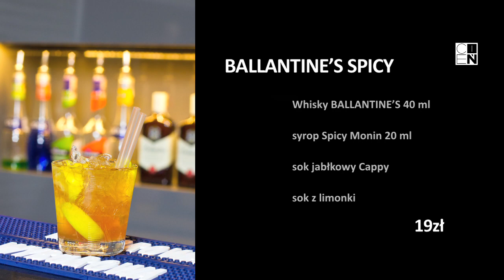Ballantine's Spicy- how we do it @ Cień Klub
Ballantine's Spicy - delikatnie ostry, lekko wytrawny koktajl alkoholowy na bazie whisky Ballantine's

Skład:
| 40 ml Whisky BALLANTINE'S 40 ml
| 20 ml syrop Spicy Monin 20 ml
| sok jabłkowy Cappy
| sok z limonki

Spróbuj naszych wyśmienitych koktajli na imprezie w klubie Cień!